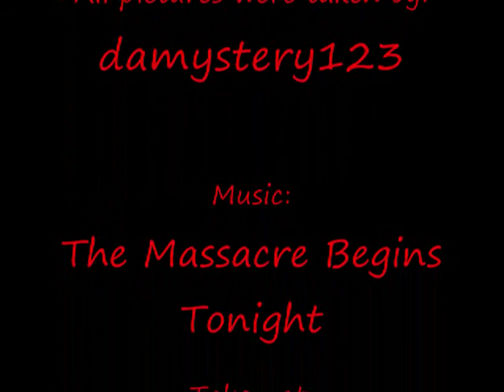Anime Evolution 2009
if anyone knows who the characters are dressed as please tell me so i can post it up on the video